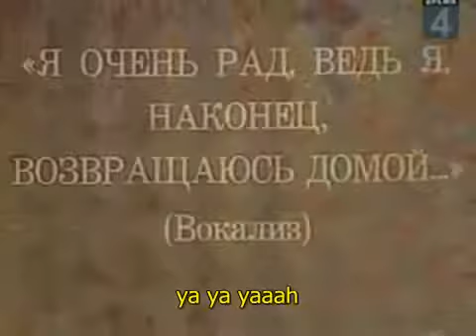[MKWii CT BKT] Digitally Enhanced (6 Laps) 03:07.423 by RλF◇BadLuk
Oh my gosh, I can't believe it! After it got changed to 6 laps, I got the BKT! :D I'm really glad that I got this, knowing that hours of TTing payed off.

Hahaha, you fell for it xD